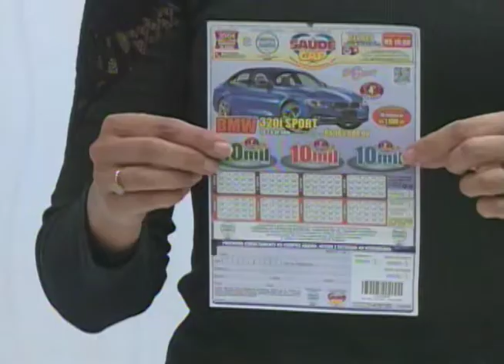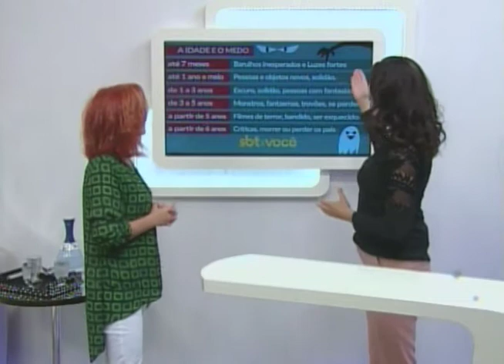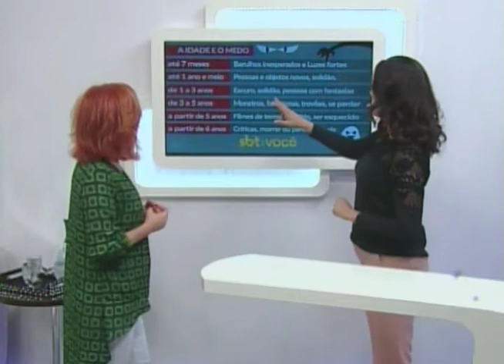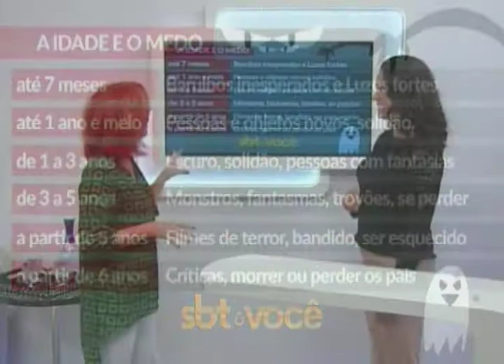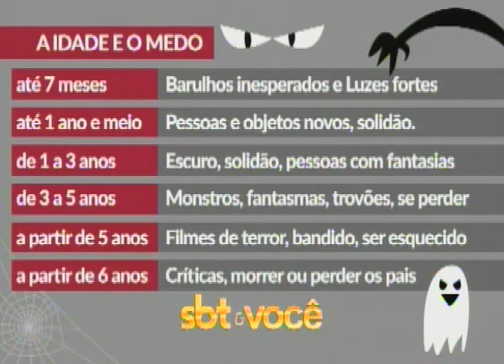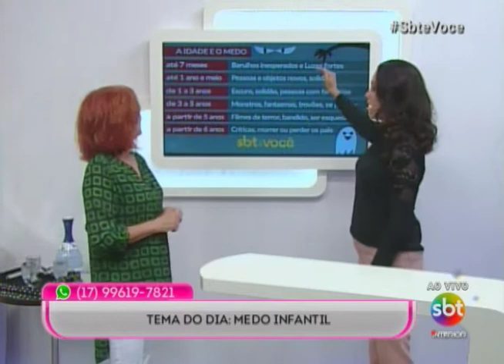SBT e Você 24/03/17 na íntegra | Medo Infantil